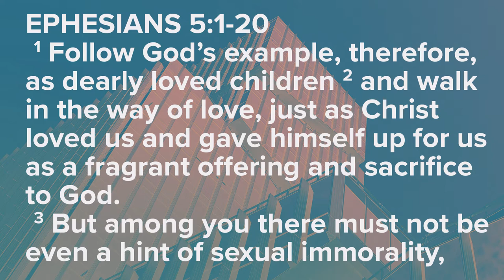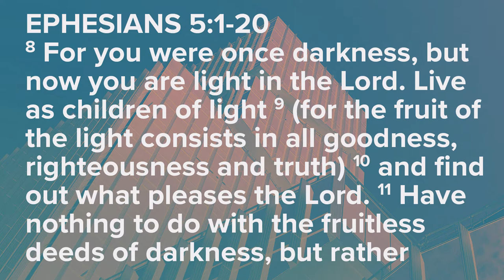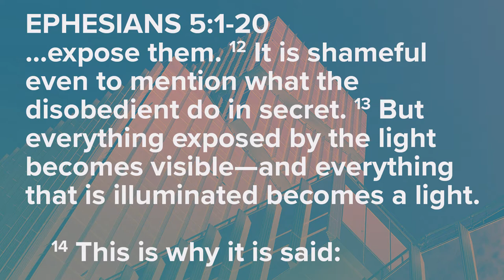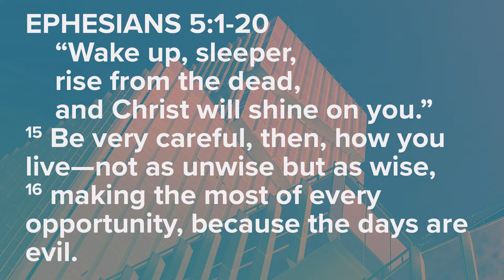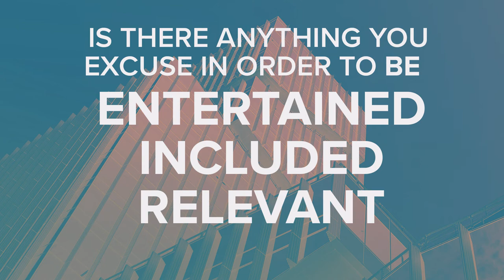The Foundry Church: Ephesians - PART 12 (March 25, 2018)